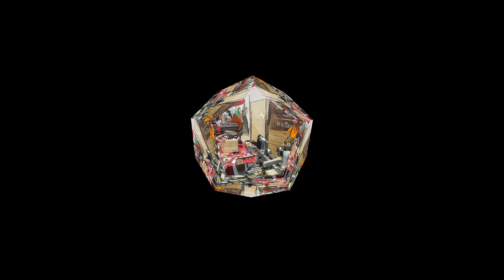FESTIVAL INTERNACIONAL DE TROMPOS, TOUPIES, TROTTOLA, SPINTOPS, PIAO, MARINES francia #2024